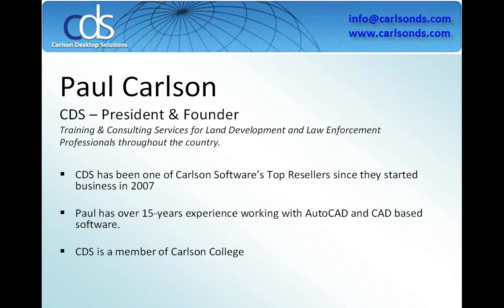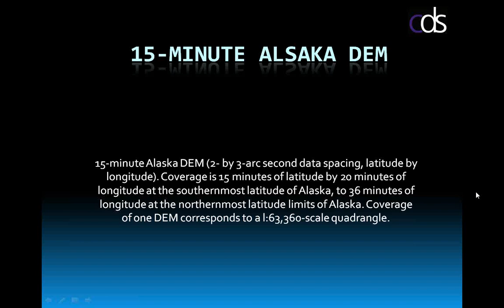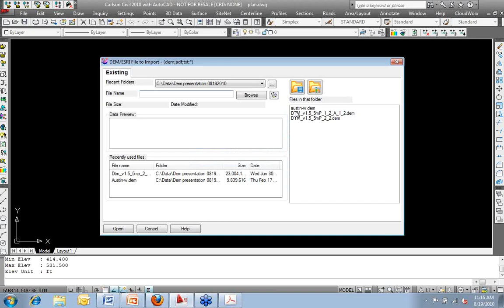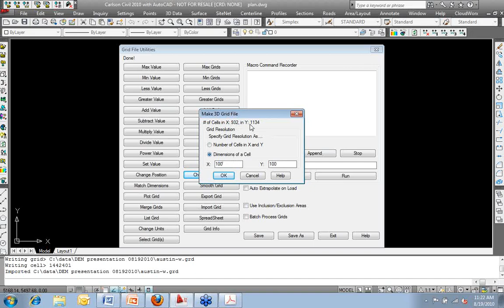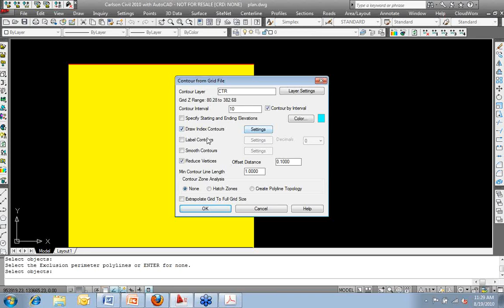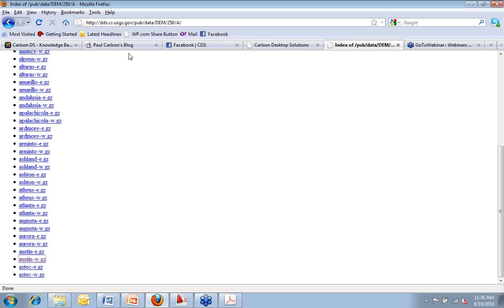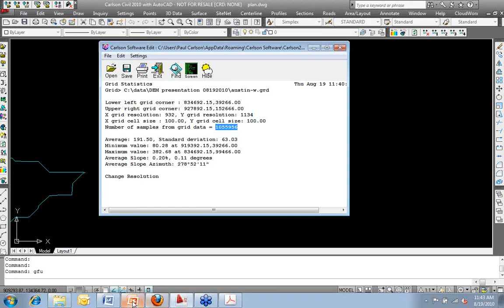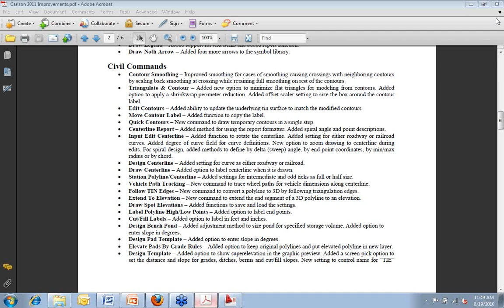Working with DEM Files in Carlson Software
In this webinar for Carlson Software, Carlson dealer Paul Carlson of Carlson Desktop Solutions will be conducting this hour-long webinar to give background and educate people on the use of DEM files.

First, he will cover exactly what a DEM file is and where and how to get one. Then he will show how to use a DEM file inside of Carlson Software. Once the DEM file is in Carlson, he will then show you how to use the data to mike surfaces, contours and extract profiles..

This webinar will be exploring new territory for many and helping to show Carlson users new ways to utilize the power of the software.